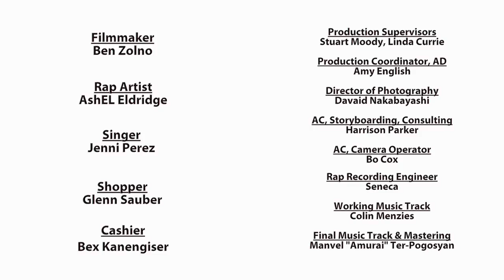Plastic State of Mind - Full Credits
Made by passionate volunteers on a super tiny budget, on the behalf of Green Sangha! Thanks folks!

The Plastic Rap. Plastic State of Mind

Ben Zolno - Writer/Lyricist/Director/Performer/Editor
AshEl Eldridge - Rapper
Jenni Perez - Singer
Cashier - Bex Kanengiser
David Nakabayashi - DP
Harrison Pierce - Consultant, Animatic
Working Music Track - Colin Menzies
Final Music Track and Mastering - Amurai